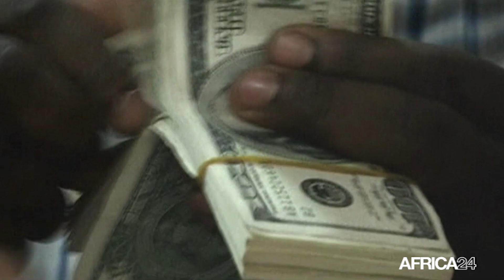Afrique : 340 millions USD de la Banque mondiale pour atténuer les effets de la crise au Soudan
Dans un communiqué de presse officiel, la Banque mondiale a annoncé le renforcement de la coopération et le soutien aux réfugiés et aux communautés d’accueil à la frontière entre le Tchad et le Soudan dans le cadre de la crise soudanaise. Avec 340 millions de dollars de financement prévus pour permettre au Tchad de faire face aux multiples difficultés, l'institution travaille en étroite collaboration avec les gouvernements des 2 pays ainsi qu'avec d'autres organisations régionales, pour coordonner les efforts de réponse et maximiser l'impact des interventions.